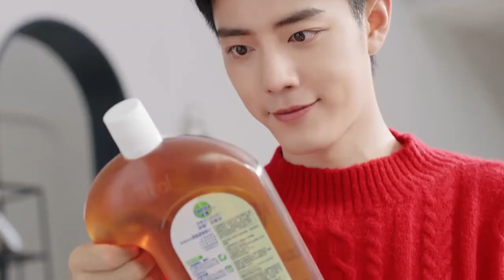Xiao Zhan Dettol Ad (Dec 27, 2021)